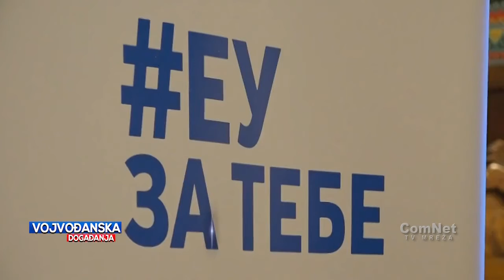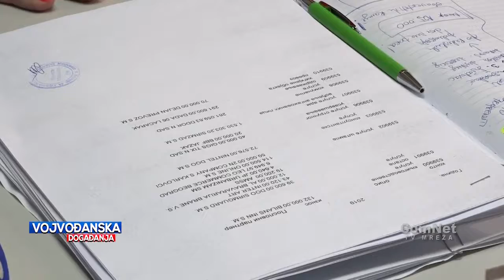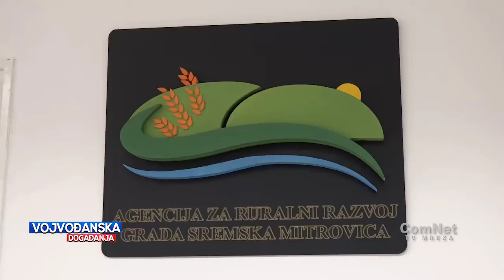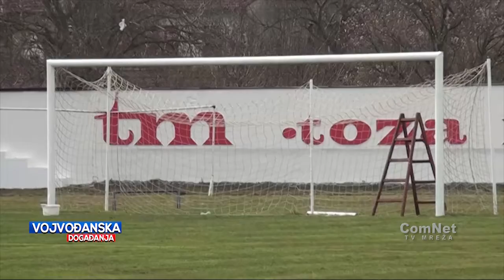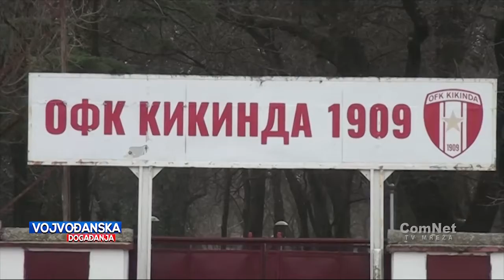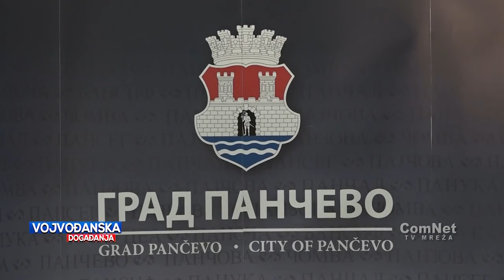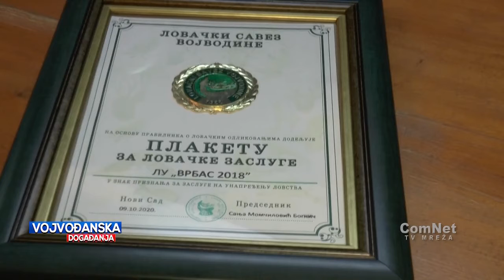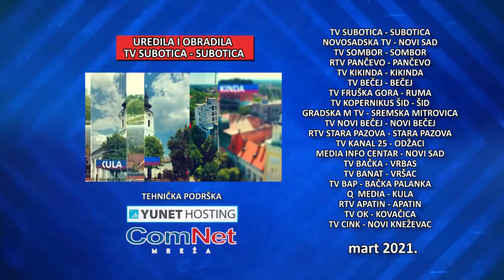Vojvođanska događanja 12.03.2021.